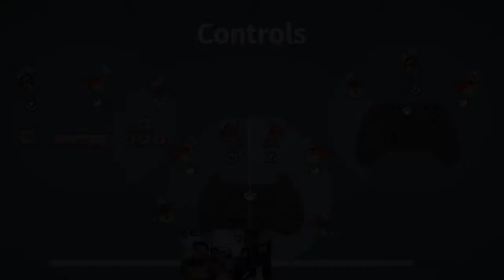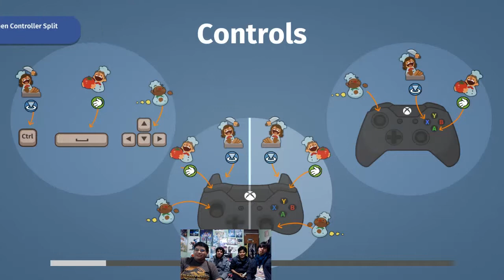Los niños rata nos roban la comida - #2 Overcooked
Es casa llena con Kloj, Reku, Fruna y Joker. Esta vez nos toca un juego que paso por desapercibido, pero debe ser jugado por todos. OVERCOOKED